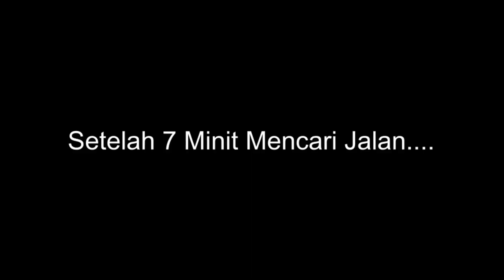Senjata Paling Kuat Untuk Melawan Boss | The Legend Of Zelda Malaysia #9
Jangan lupa menonton video terbaru saya yang di upload setiap minggu.